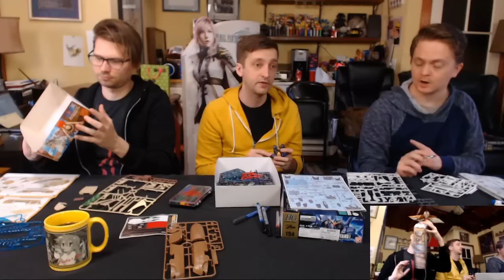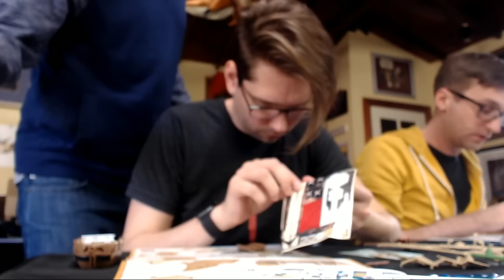Amateur Gundam Construction - Level 2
Brad builds a merry Gundam alternative, Kyle attempts to give the RX-178 a professional finish, and Ben's masterpiece redefines nobility. An extra builder even joins in for the final half hour! (Streamed Feb 14, 2017)